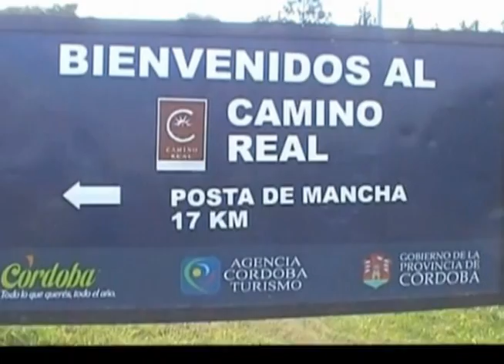Primer vivero de Forraje Verde Hidropónico en Argentina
La Fundación Consumo y Ambiente presenta el primer vivero de forraje verde hidropónico de la República Argentina. Te invitamos a conocerlo.
To display subtitles in English, please click on the "CC" button on the bottom right corner of the video player.